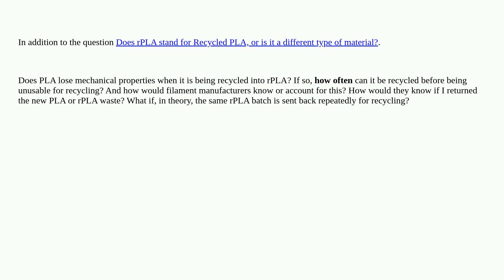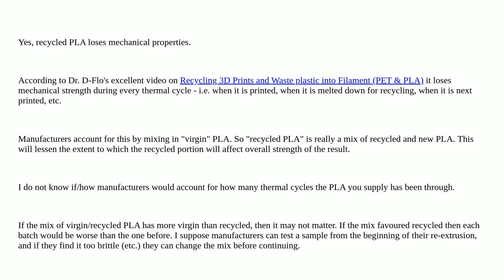3dprinting: Does PLA lose mechanical properties when recycled, and if so, how often can it be rec...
Does PLA lose mechanical properties when recycled, and if so, how often can it be recycled?

A special thanks goes out to the awesome community

  rpla filament-production material pla recycling